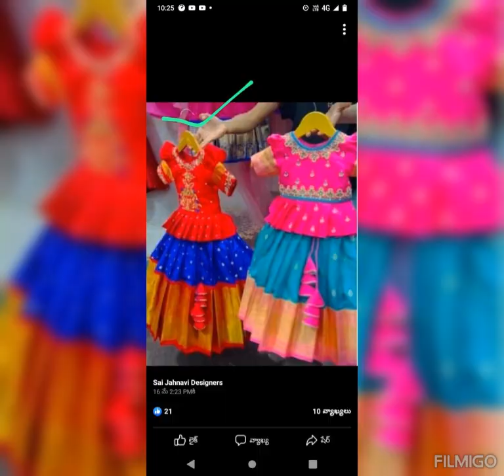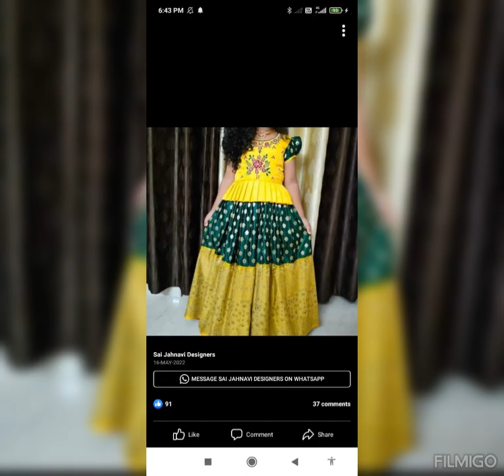please like Sai Jahnavi Designers